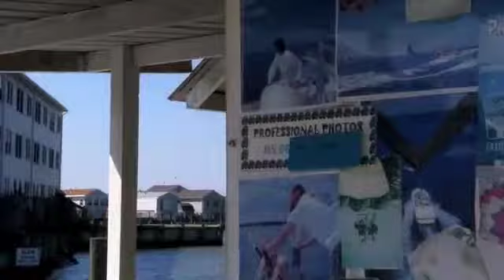O.C. Parasail: a Trip to the Office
"Fly with the best" at O.C. Parasail, located on 54th St. in Ocean City, MD!